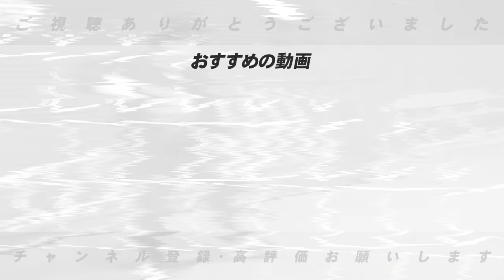【残留表明】『もし行使すると争奪戦になっていた…』ヤクルト田口 &日本ハム加藤が残留について語ります！【プロ野球】